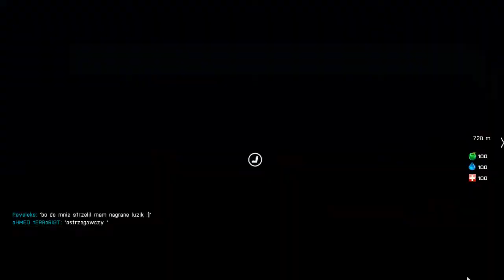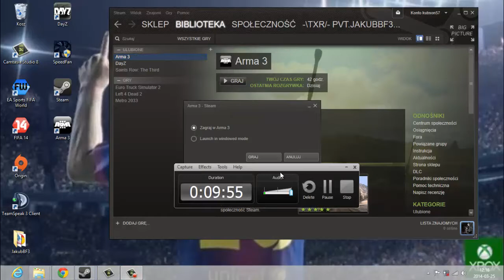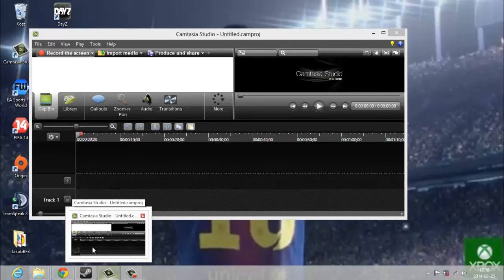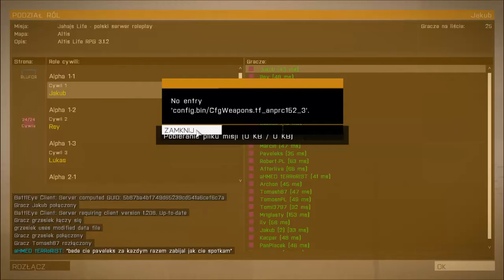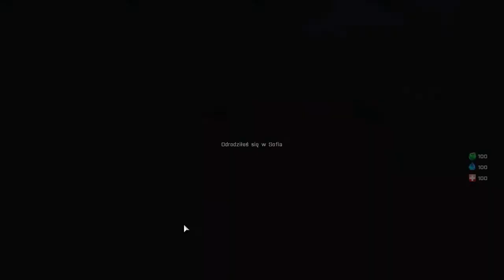Arma 3 JaHaj$ Life #1 Bugii,Broń,Crash,Współpraca z policją i co jeszcze ?!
Dzieki za oglądniecie nie zapomnijcie o łapce w góre ;)